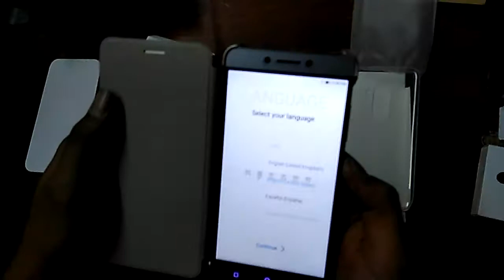Letv 2 / 2 Pro Screen Film Back Cover Flip Case Set-GEARBEST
Incluye:
●Tempered Glass Film:
● 0.26mm thickness presents high definition screen
● 9H to avoid breaking up and shocking
● Anti-fingerprint and anti-oil, easy to remove impurity and grease
●Phone Back Case:
● Ultrathin design, easy to carry
● Soft TPU material keeps your phone from shock
●Full Body Case:
● Full edge protection protects your phone from damages
● Quality PU leather adds a premium feel to the case